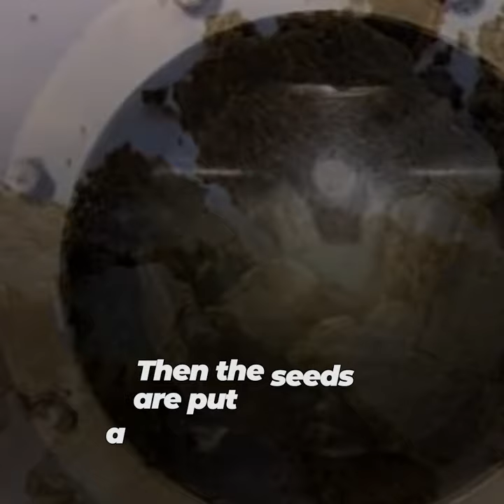Canola Oil is Not Good For You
While canola oil has been marketed as a health-food oil, low in saturated fats and a source of omega-3 fatty acids, it is very far from that. Canola oil is not only genetically modified, but it is highly processed and refined, both of which contribute to major health problems in the body.

The content on this channel has been made available for informational and educational purposes only and is not intended to be a substitute for professional medical advice, diagnosis, or treatment. Always seek the advice of your physician or other qualified health provider with any questions you may have regarding a medical condition.

As with all exercise programs, you need to use common sense.  To reduce and avoid injury, you will want to check with your doctor before beginning any fitness program.